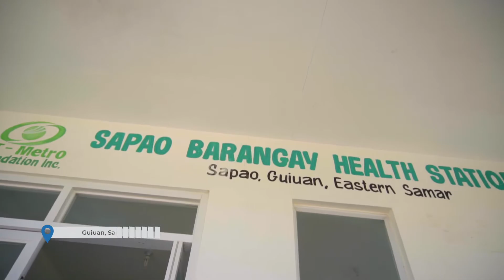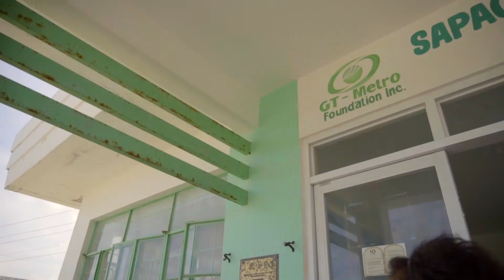Barangay Health Stations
Believing that everyone has the right to access primary and maternal health care, GT Foundation in partnership with Plan International, Inc. constructed three Barangay Health Stations with birthing facilities in Eastern Samar.

Plan International is an international humanitarian, child-focused development organization that advances children's rights and equality for girls.